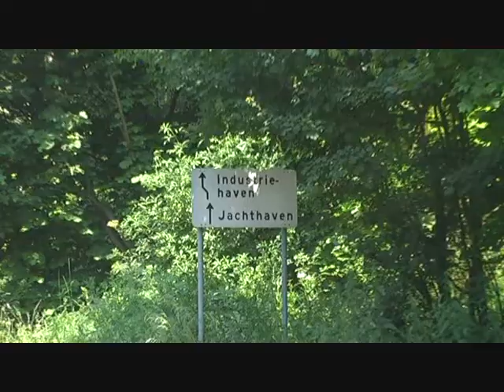Belangrijke Plannen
Een korte film over een ruzie die op desastreuze wijze wordt opgelost.